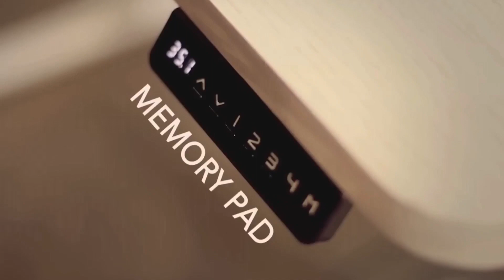TOP GADGETS JO APKE HOSH UADA DENGE😱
Hello guys I am back again with new video.
In this video you will know Top Gadgets Jo Apke Hosh Uada Denge.

Points Discussed

-top gadgets
-top 3 gadgets
-gadgets
-Ultimate Hacking Keyboard
-Autonomous Smart Desk
-Pocket Shot